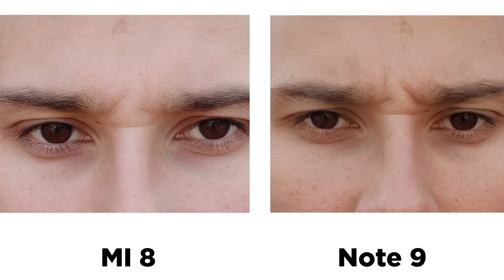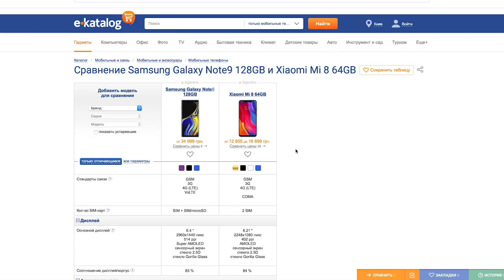Xiaomi Mi 8 против Note 9 — БАТЛ КАМЕР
Скачать оригиналы фото камер Xiaomi Mi 8 и Galaxy Note 9

Сегодня мы сравнили камеры Xiaomi Mi 8 и Samsung Galaxy Note 9. Результат оказался неожиданным. А как вы думаете, камера какого смартфона лучше фотографирует и снимаете видео? На первый взгляд может показаться, что у Samsung Galaxy Note 9 большое преимущество, но не спешите с выводами, так как Xiaomi Mi 8 есть чему нас удивить.